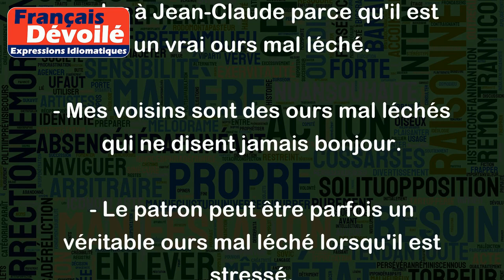Un ours mal léché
"Un ours mal léché" est une expression française qui signifie qu'une personne est bourrue, désagréable, malpolie, rugueuse, peu sociable, voire hostile envers les autres.
Par exemple :
- La plupart des gens évitent de parler à Jean-Claude parce qu'il est un vrai ours mal léché.
- Mes voisins sont des ours mal léchés qui ne disent jamais bonjour.
- Le patron peut être parfois un véritable ours mal léché lorsqu'il est stressé.
- Elle a été renvoyée de son travail parce qu'elle était trop mal léchée pour pouvoir travailler avec les clients.
En résumé, "un ours mal léché" est une expression qui décrit une personne qui n'est pas agréable à vivre, qui a un caractère difficile et qui peut parfois être rude avec les autres.